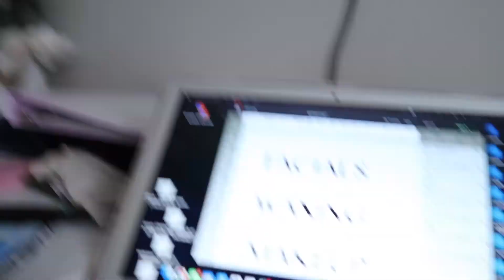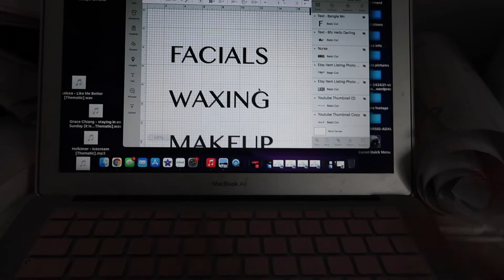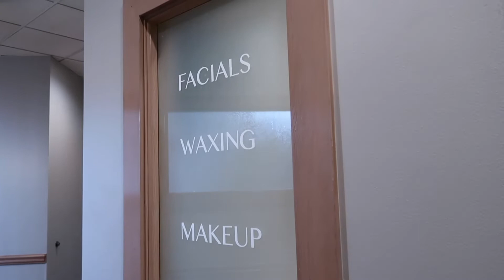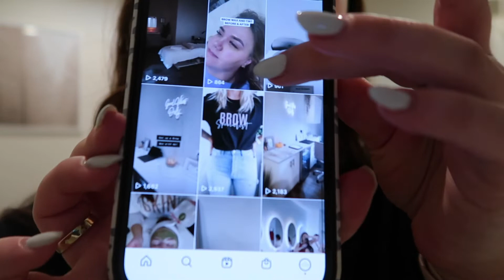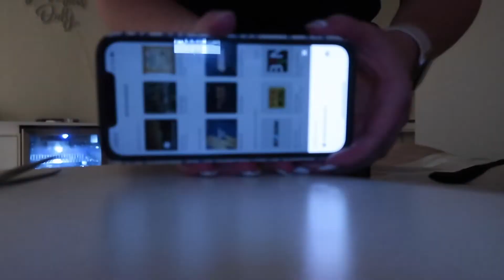FULL Day In The Life as an Esthetician |Reels on Instagram, Marketing & Vinyl Sign!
BUSINESS & PERSONAL INSTAGRAMS